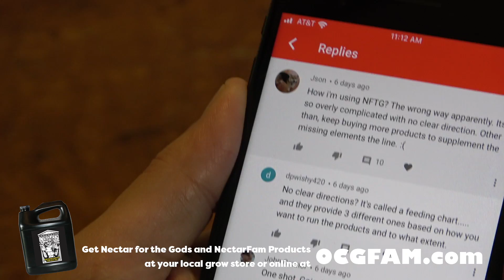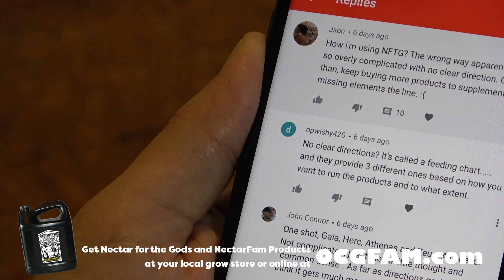How to stop throwing bottles at mineral deficiencies in your grow |OCGFAM520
If you're having problems with mineral deficiencies in your Nectar for the Gods grow it seems natural to add more of what you lack but that is not always the best way to go.